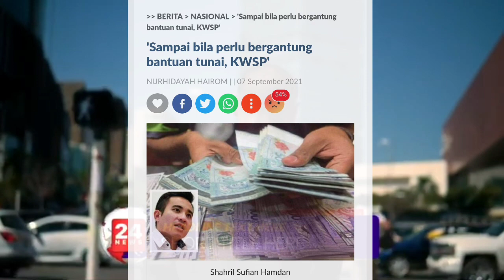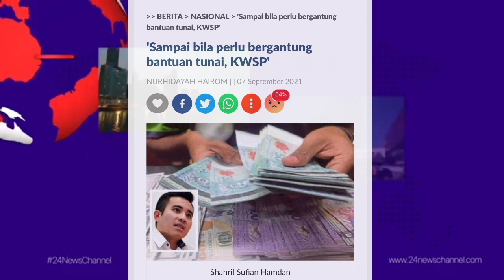GEMPAR !! RAKYAT DIHENTAM PENGELUARAN KWSP I-CITRA !!?